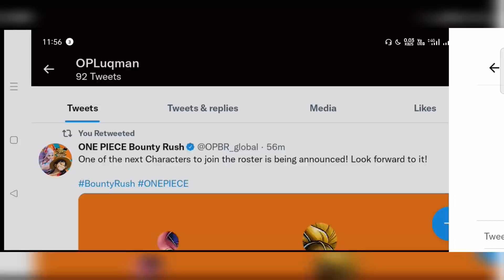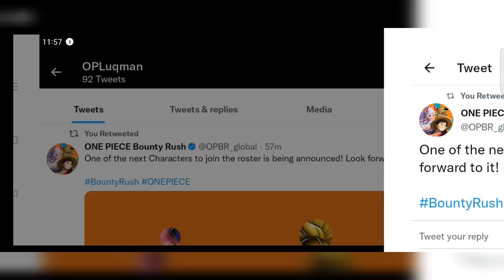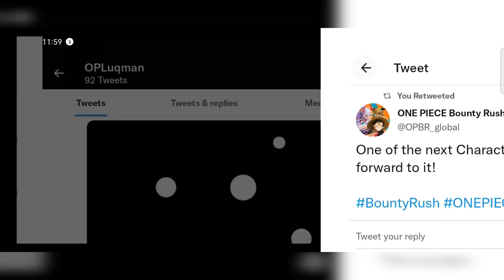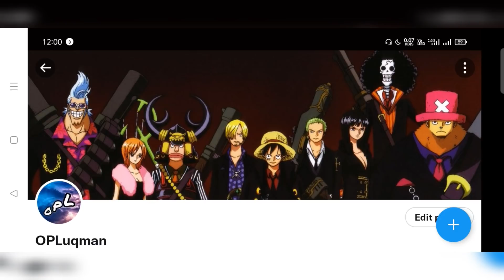OSOBA MASK, Germa 66's Judge-Reiju Coming Tomorrow! | One Piece Bounty Rush (OPBR)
Osoba Mask and Judge are finally coming to OPBR tomorrow! Seems like Judge will not be alone, her daughter Reiju will be with him! I’m so hyped!